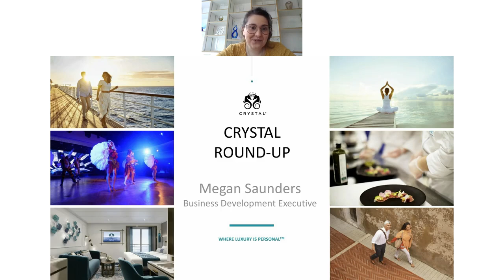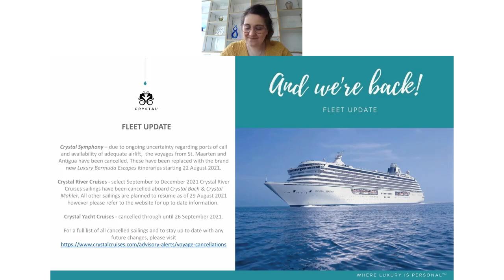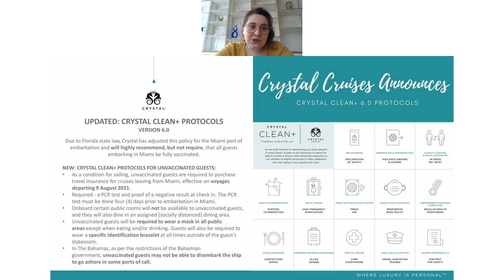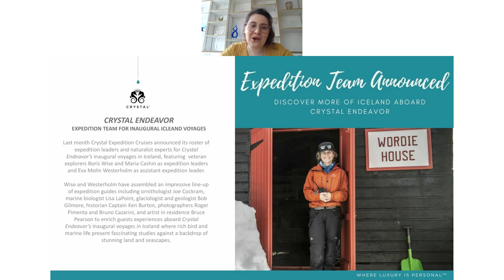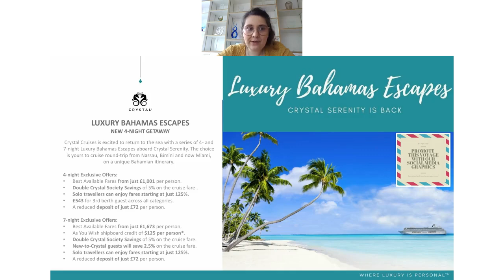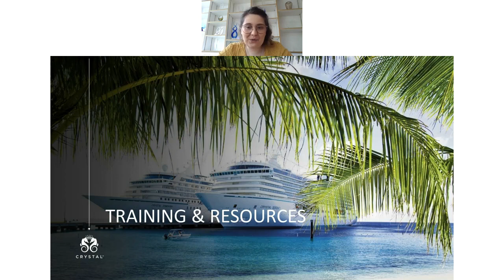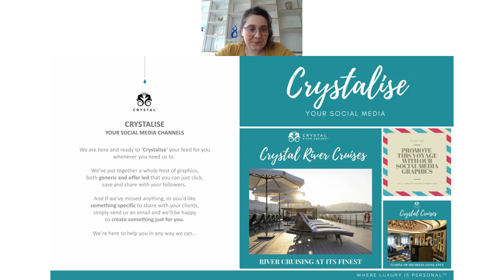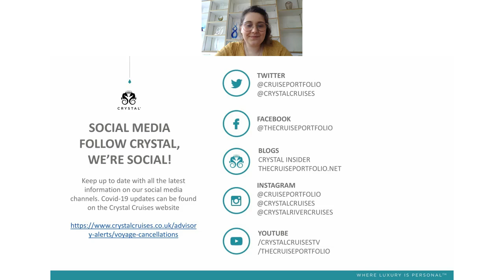Knowledge Crystalised August 2021 Webinar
This month we've seen the launch of new Luxury Bermuda Escapes, now on sale for Crystal Symphony; it's been all about Crystal Endeavor following her christening in late June, as she set out on her maiden voyage on 17 July with her newly announced Expedition Team; for Crystal Endeavor, we have also seen the launch of her 2023/24 itineraries; Crystal Serenity is back as she started her Luxury Bahamas Escapes at the start of July; we have new Best Available Fares for Crystal River Cruises in 2022; plus we continue to showcase the beautiful Crystal fleet to you all with our 2021 Virtual Ship visit season across all experiences.